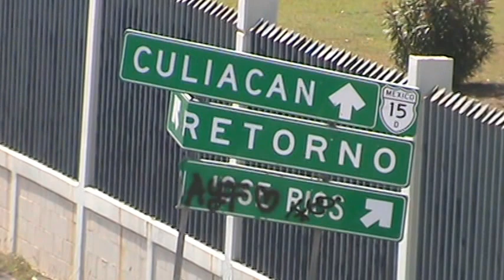mi che rios desde la carretera inter